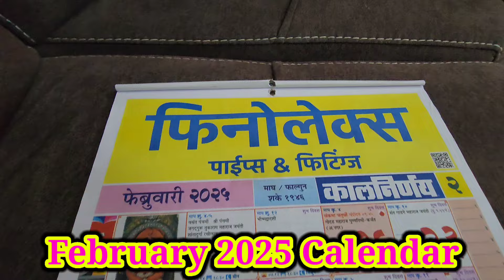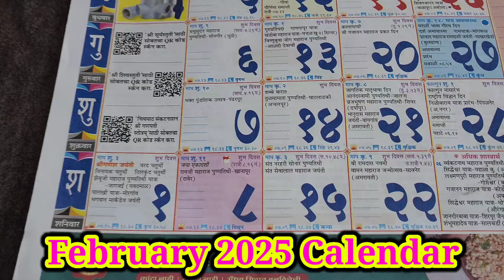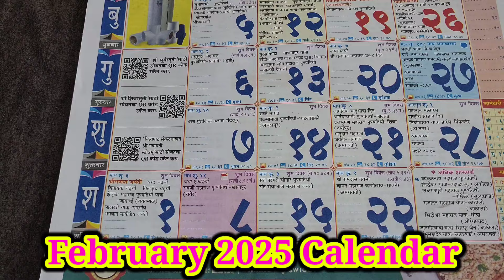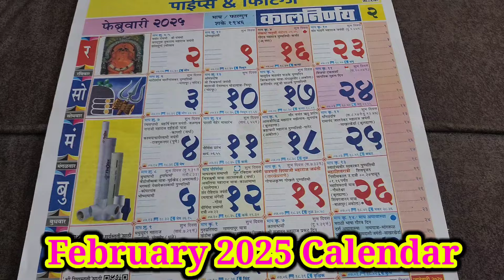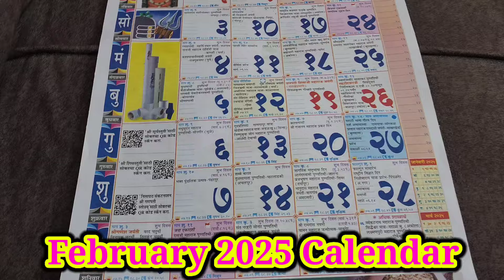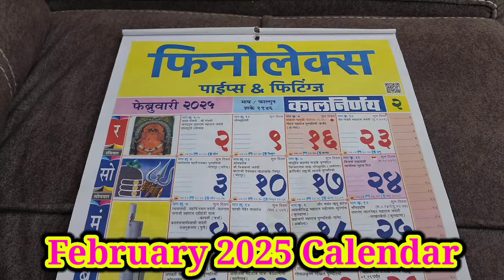Kalnirnay Calendar 2025 मराठी कालनिर्णय कॅलेंडर 2025 kalnirnay 2025 calendar February2025 #2025